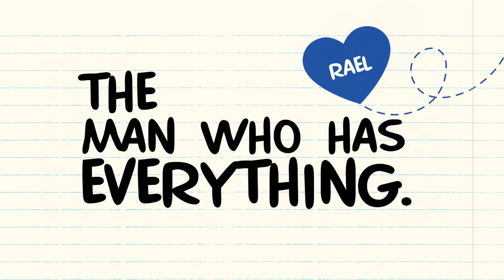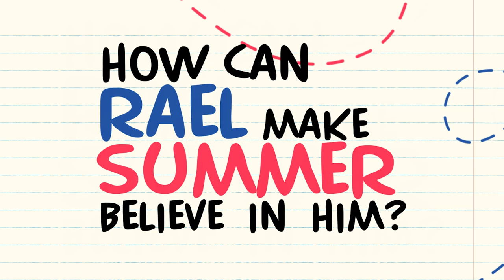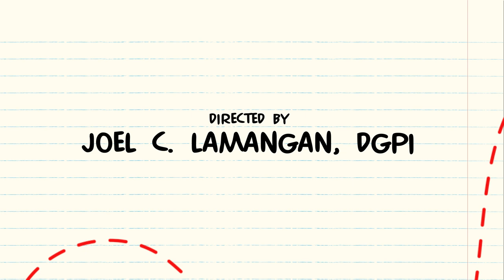'Because I Love You' (2019) | Official Trailer | Shaira Diaz | David Licauco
Showing on June 26 2019 in cinemas nationwide!